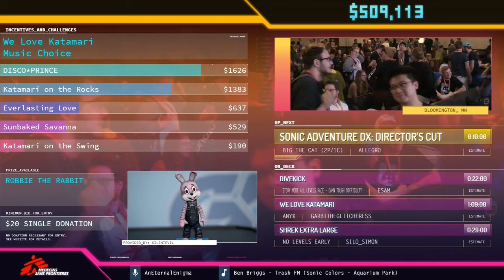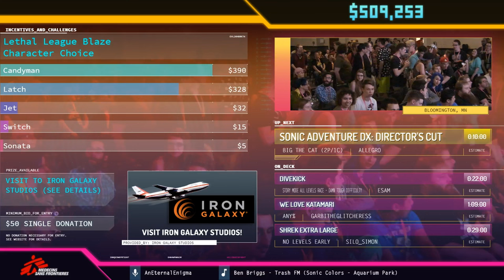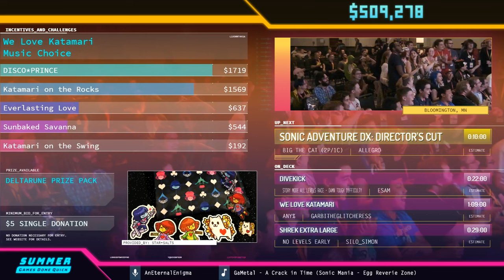Silent Hill 3 by Punchy in 29:56 SGDQ2019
Runner introduction starts at 00:01
Run starts at 00:57.
Kungfufruitcup interviews PorkDuckRice and Ogndrahcir at 35:58
Couch commentary is provided by Plywood, maxylobes and Ecdycis
AnEternalEnigma is host.